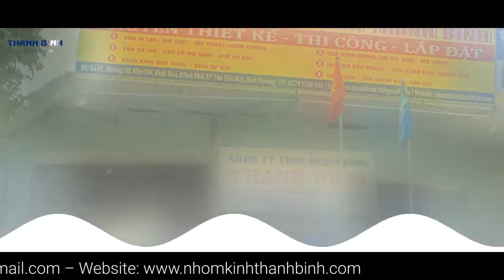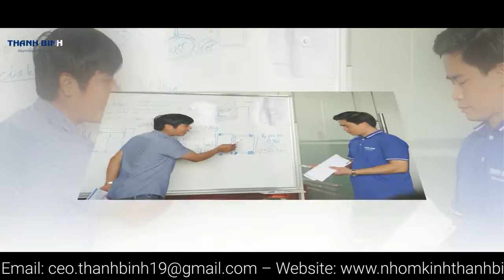Thu Âm Quảng Cáo Giới Thiệu CÔNG TY TNHH NHÔM KÍNH THANH BÌNH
Nhận thu voice quảng cáo TVC, doanh nghiệp, đọc lời bình, lồng tiếng,...
Bilingual MC - Voice Talent 🇺🇸
Facebook Sandy Hoai Tram

Video is taken from Nhôm Kính Thanh Bình.